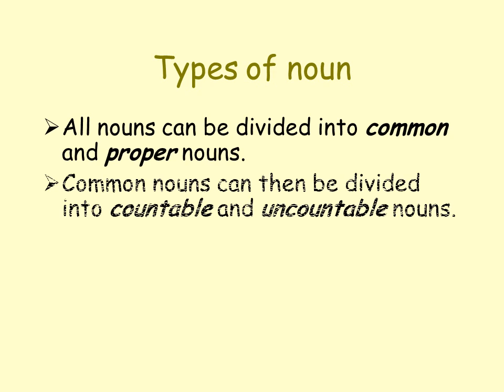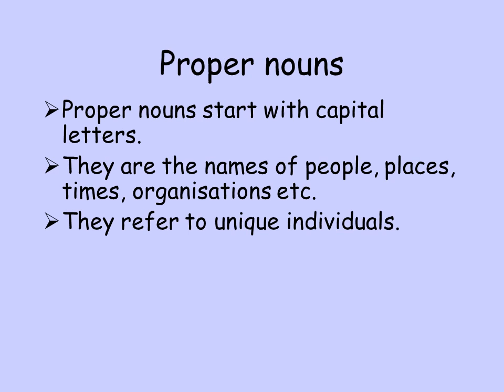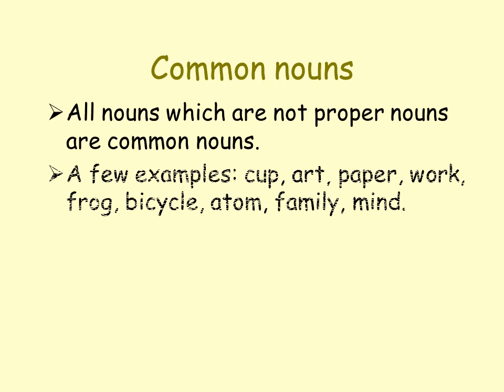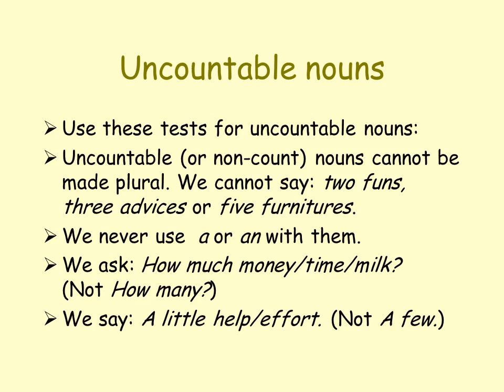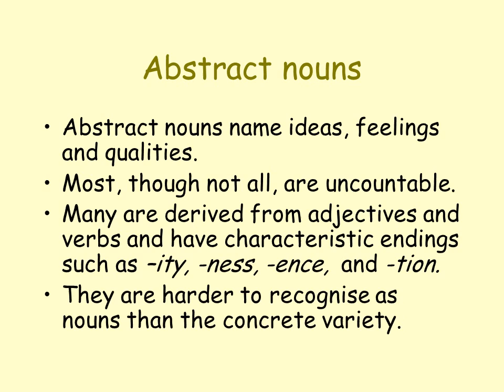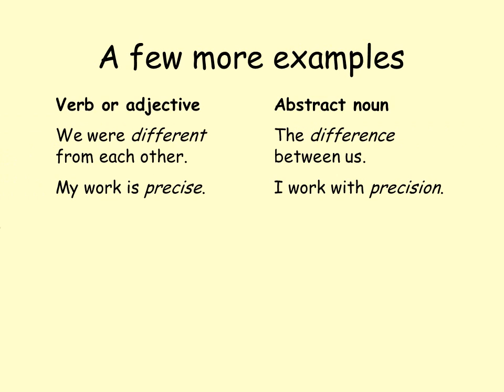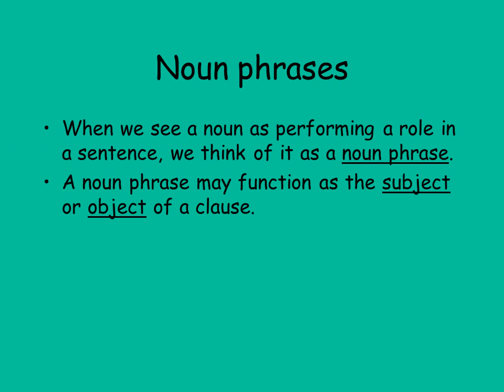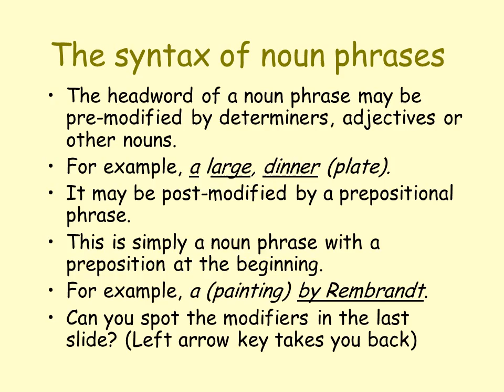Nouns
Start the presentation by selecting “View show” from the Slide Show menu.  Work through the presentation by left-clicking the mouse. You can make notes as you go. Use the left arrow key to return to an earlier slide.
If you prefer to print the slides, make sure you follow these instructions:
Do not just click the print button.
Select print from the file menu.
Select handouts; six slides per page; pure black & white.
Click OK.
WHAT ARE NOUNS?
Nouns are naming words.
They name people, places and objects.
They can also name ideas, emotions, qualities and activities.
Here are some examples of nouns:
Peter, Elizabeth, driver, sister, friend.
Bristol, Severn, Brazil, pen, dog, money.
Love, beauty, industry, nature, greed, pain.
All nouns can be divided into common  and proper nouns.
Common nouns can then be divided into countable and uncountable nouns.
Both countable and uncountable nouns can then be further divided into concrete and abstract nouns.
We’ll look at each type in turn.
Proper nouns
Proper nouns start with capital letters.
They are the names of people, places, times, organisations etc.
They refer to unique individuals.
Most are not found in the dictionary.
They often occur in pairs or groups.
Here are some examples.
Common nouns
All nouns which are not proper nouns are common nouns.
A few examples: cup, art, paper, work, frog, bicycle, atom, family, mind.
Common nouns are either countable or uncountable.
Uncountable nouns
Use these tests for uncountable nouns:
Uncountable (or non-count) nouns cannot be made plural. We cannot say: two funs, three advices or five furnitures.
We never use  a or an with them.
We ask: How much money/time/milk?        (Not How many?)
We say: A little help/effort. (Not A few.)
Field-specific nouns
Uncountable nouns are often turned into countable nouns by specialists in a particular field.They become part of the jargon of that specialism.
Grass is usually uncountable but botanists and gardeners talk about grasses.
Linguists sometimes talk about Englishes.
Financiers refer to moneys or even monies.
Teas may be used to mean types of tea.
Concrete nouns
Concrete nouns are the words that most people think of as nouns.
They are mostly the names of objects and animals (countable) and substances or materials (uncountable).
Cake, oxygen, iron, boy, dog, pen, glass, pomegranate, earthworm and door are all concrete nouns.
Abstract nouns
Abstract nouns name ideas, feelings and qualities.
Most, though not all, are uncountable.
Many are derived from adjectives and verbs and have characteristic endings such as –ity, -ness, -ence,  and -tion.
They are harder to recognise as nouns than the concrete variety.
Abstract noun or adjective
You won’t confuse abstract nouns with adjectives, as long as you apply a few tests.
Happy is an adjective.  It behaves like one: very happy; so happy; happier; as happy as
Happiness behaves like a noun: The happiness I feel; her happiness; great happiness.
The morphology of nouns
Nouns change their form for only two grammatical reasons:
Countable nouns have a plural form. This is usually formed by adding –s, of course, but there are some irregular forms.
The possessive form of a noun is created by adding –’s (Henry’s cat) or just an apostrophe (all our students’ results).
Noun phrases
When we see a noun as performing a role in a sentence, we think of it as a noun phrase.
A noun phrase may function as the subject or object of a clause.
A noun phrase may consist of a single word (a noun or pronoun) or a group of words.
The most important noun in a noun phrase is called the headword.
The syntax of noun phrases
The headword of a noun phrase may be pre-modified by determiners, adjectives or other nouns.
For example, a large, dinner (plate).
It may be post-modified by a prepositional phrase.
This is simply a noun phrase with a preposition at the beginning.
For example, a (painting) by Rembrandt.
Can you spot the modifiers in the last slide? (Left arrow key takes you back)
Clauses modifying nouns
We can use a clause (a group of words containing a verb) to post-modify a noun.
A clause which post-modifies a noun is called a relative clause or adjectival clause.
(People) who live in glass houses should not throw stones.
That’s the end of the presentation on nouns.
If you want to print, remember the instructions:
Select: hand-outs; six slides per page; pure black and white.
Click “OK”.